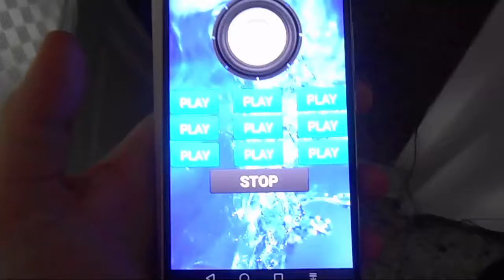Tango 934 Days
Giorno 934
14 Apr 2016